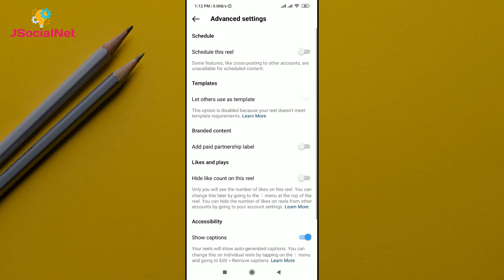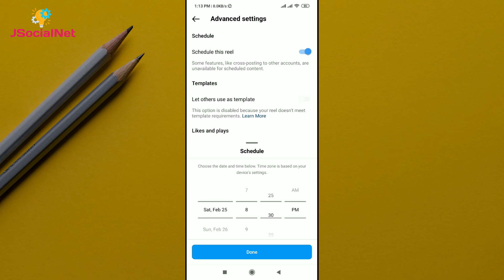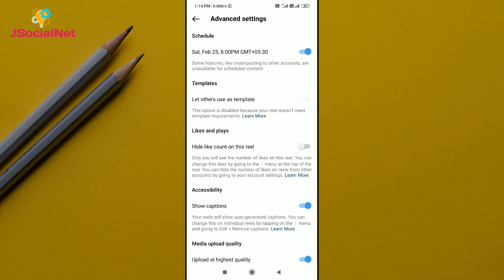How to Schedule Reels on Instagram | instagram reels New Update|instagram reels schedule kaise kare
how to schedule reels on instagram